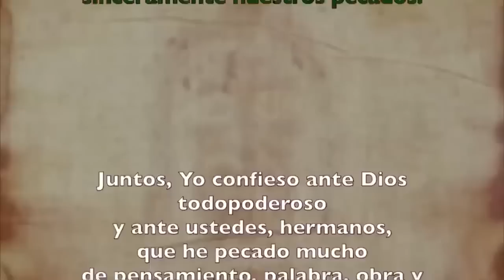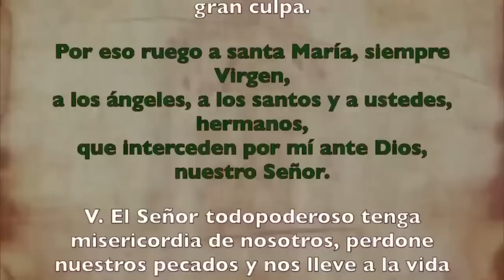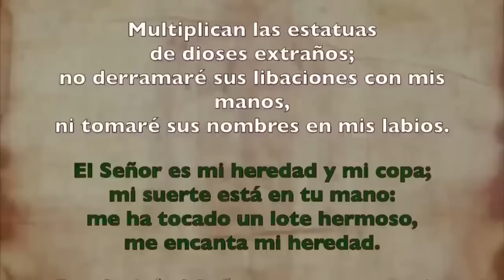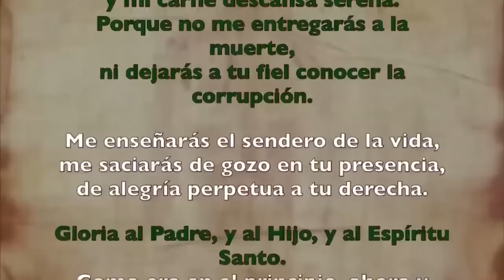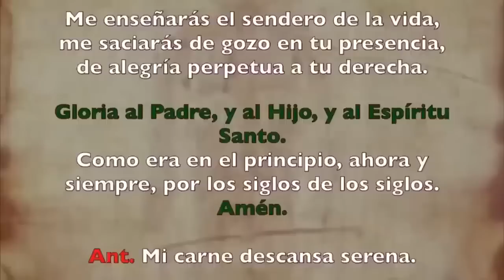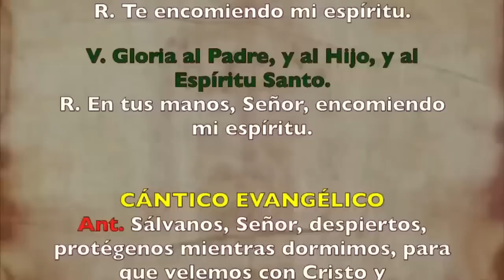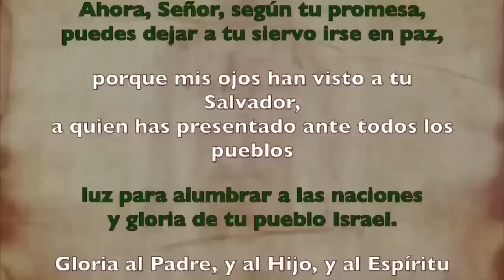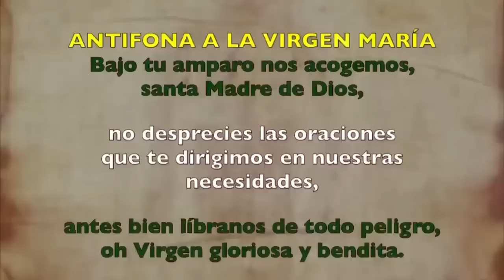Oración de la noche (Completas), JUEVES 14 SEPTIEMBRE 2023 | XXIII Semana T. Ordinario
Oración de la noche Completas, JUEVES 14 SEPTIEMBRE 2023| XXIII Semana Tiempo Ordinario